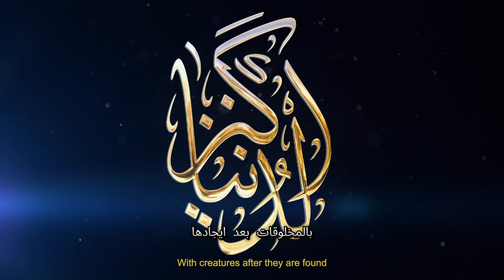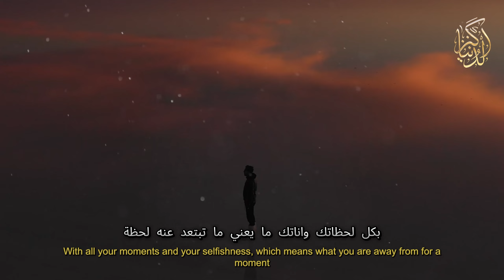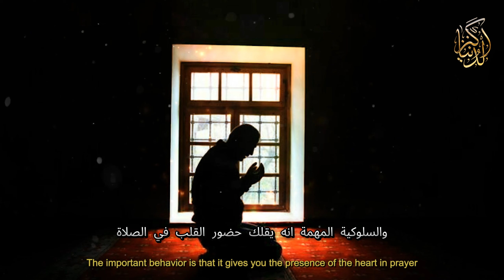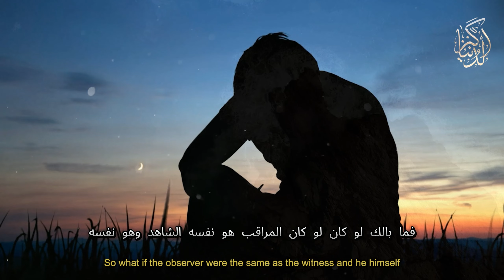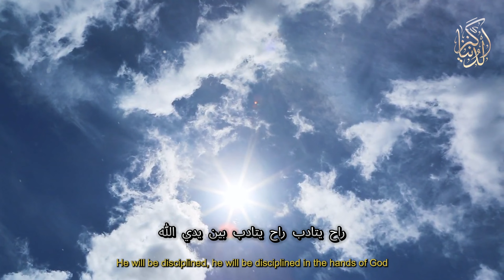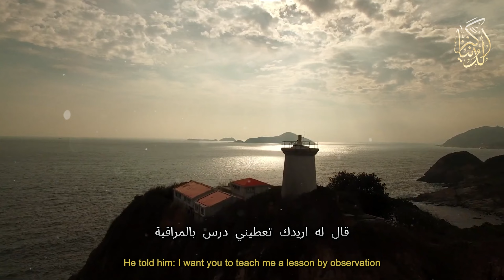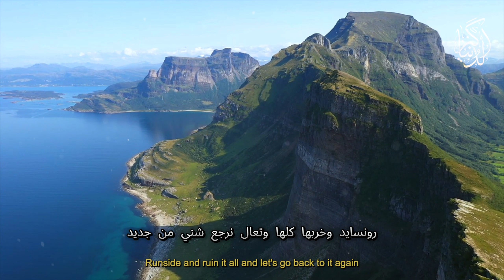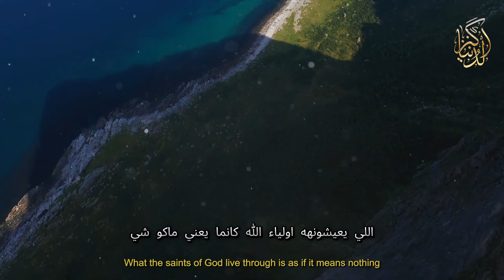تأثير الرقابة الألهية على حياتك - الشيخ علي المياحي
{ اللَّهُمَّ صَلِّ عَلَى مُحَمَّدٍ وآلِ مُحَمَّدٍ }

🕋 قناة كنز الدنيا  🕋

هي قناة لنشر علوم وروايات
وقصص أهل البيت عليهم السلام ..

كن مع الله ترى الله معك الشيخ علي المياحي,
كيف اتوب الى الله الشيخ علي المياحي,
كن مع الله الشيخ علي المياحي,
الشيخ علي المياحي قضاء الحوائج,
قصة الشيخ علي المياحي,
قصص الانبياء الشيخ علي المياحي,
الشيخ علي المياحي فضل الصلاة على محمد وال محمد,
فيديوهات الشيخ علي المياحي,
حضور القلب في الصلاه الشيخ علي المياحي,
الشيخ علي المياحي عن الحب,
الشيخ علي المياحي عن الصلاة,
الشيخ علي المياحي عن الامام الحسين,
الشيخ علي المياحي عن الحسين,
عالم البرزخ الشيخ علي المياحي,
علاج الوسواس الشيخ علي المياحي,
الشيخ علي المياحي شلون اعصي الله,
شجرة ادم الشيخ علي المياحي,
سماحه الشيخ علي المياحي,
الشيخ علي المياحي رحمة الله,
الشيخ علي المياحي بر الوالدين,
درر الشيخ علي المياحي,
درس الشيخ علي المياحي,
الشيخ علي المياحي خادم الحسين,
الشيخ علي المياحي حزين,
الشيخ علي المياحي حوار الشيطان مع الله,
حوار الشيطان مع الله الشيخ علي المياحي,
جمال الله الشيخ علي المياحي,
تواضع الشيخ علي المياحي,
تصميم الشيخ علي المياحي,
الشيخ علي المياحي الحب,
الدرس الاخلاقي الشيخ علي المياحي,
اجمل محاضرات الشيخ علي المياحي,
اجمل قصص الشيخ علي المياحي,
الامام المهدي الشيخ علي المياحي,
الطريق الى الله الشيخ علي المياحي
كلمات علي الطالقاني,
علي الطالقاني في حياتك تعلم درس
ياسين الجمري يوتيوب
شيخ ياسين الجمري
قصص اهل البيت عليهم السلام,
مواليد اهل البيت عليهم السلام,
معاجز اهل البيت عليهم السلام,
معجزات اهل البيت عليهم السلام,
الصور اهل البيت عليهم السلام,
اسماء اهل البيت عليهم السلام,
حكم واقوال اهل البيت عليهم السلام,
قصص وعبر اهل البيت عليهم السلام,
من هم أهل البيت عليهم السلام,
نعي اهل البيت عليهم السلام,
مديح اهل البيت عليهم السلام,
قصص اهل البيت عليهم السلام للأطفال,
قصة اهل البيت عليهم السلام كاملة,
كرامات اهل البيت عليهم السلام,
كتب اهل البيت عليهم السلام,
كرم اهل البيت عليهم السلام,
كتاب اهل البيت عليهم السلام,
كلام عن اهل البيت عليهم السلام,
قصه اهل البيت عليهم السلام,
علوم اهل البيت عليهم السلام,
علم اهل البيت عليهم السلام,
عن اهل البيت عليهم السلام,
معلومات عن اهل البيت عليهم السلام,
صفات اهل البيت عليهم السلام,
صبر اهل البيت عليهم السلام,
شجرة اهل البيت عليهم السلام,
شجاعه اهل البيت عليهم السلام,
شعر أهل البيت عليهم السلام,
سيرة أهل البيت عليهم السلام,
سير اهل البيت عليهم السلام,
روايات اهل البيت عليهم السلام,
خطب اهل البيت عليهم السلام,
حياة اهل البيت عليهم السلام
اخلاق الامام علي,
اخلاق الامام علي بن ابي طالب,
اخلاق الامام علي عليه السلام,
من اخلاق الامام علي
تطوير الذات والثقة بالنفس,
تطوير الذات والتنمية البشرية,
تطوير الذات في علم النفس,
تطوير الذات يوتيوب,
الثقه بالنفس وتطوير الذات,
علم النفس وتطوير الذات,
تنميه الشخصيه وتطوير الذات,
نصائح تطوير الذات,
نظرية تطوير الذات,
ماء العباده
كيفية تطوير الذات,
حوار الله مع الشيطان
حوار الله مع ادم
شجرة الخلد
خشية العلماء
التقرب الى الله
الخشيه من الله
خشية العابدين
العطش للعباده
العطش لعبادة الله
أسماء الله الحسنى
روايات تطوير الذات,
دروس تطوير الذات,
اسرار الصلاه
بركة الصلاه
الاسرار في الصلاه
اسرار اهل البيت
ادعوني استجب لكم
استجابة الدعاء